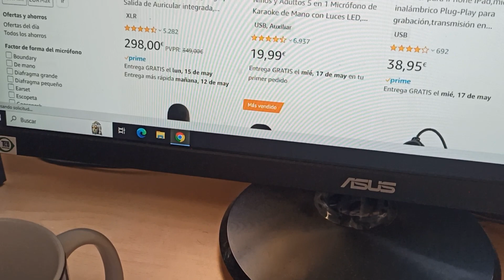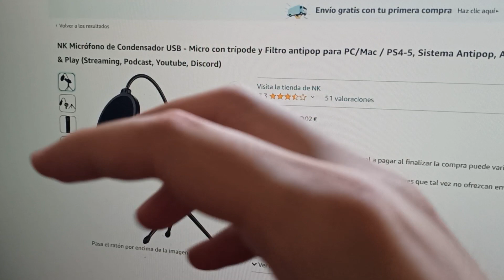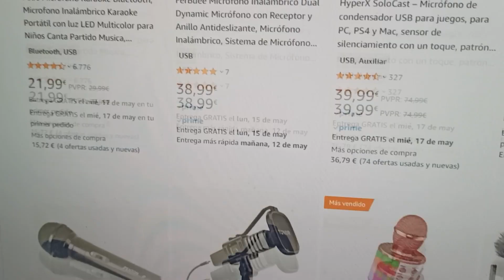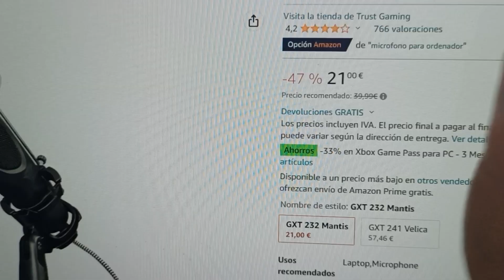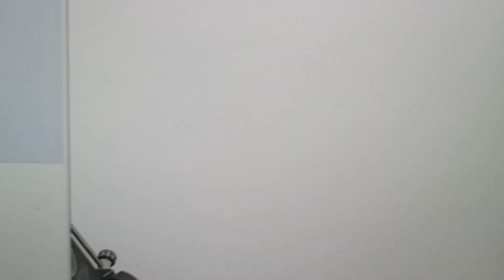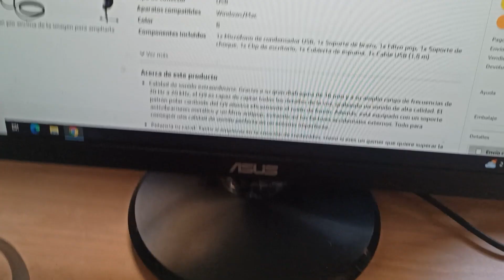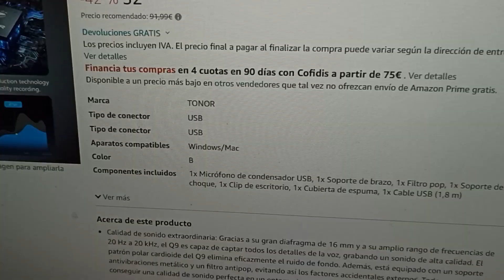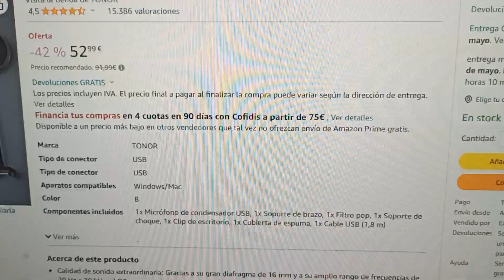HyperX Quadcast Micrófono RGB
0:00 1:43 Productos de audio